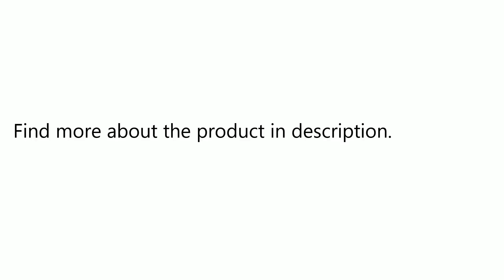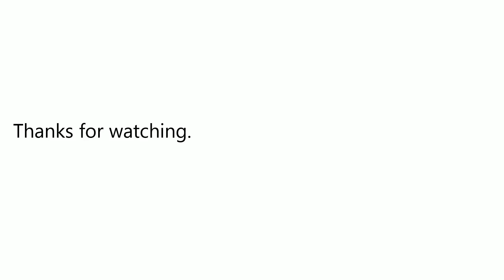TIANQU XS809W Foldable RC Quadcopter - RTF